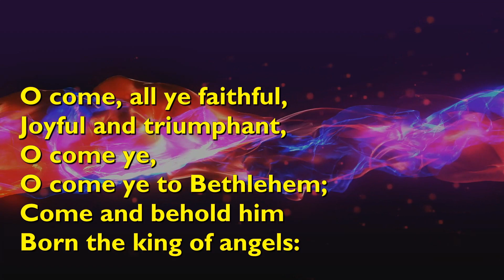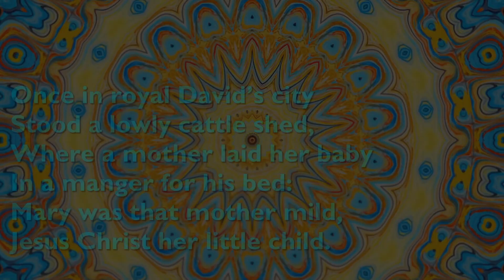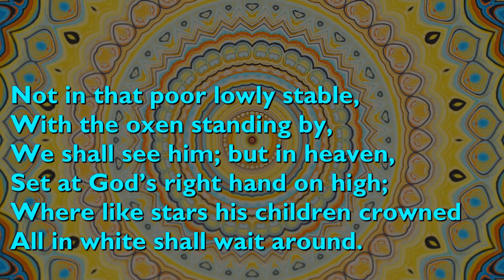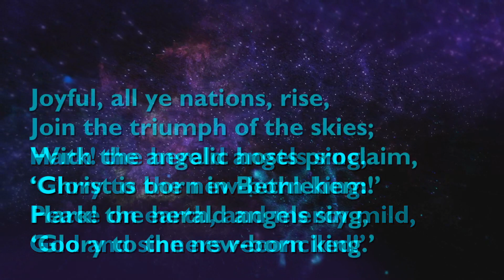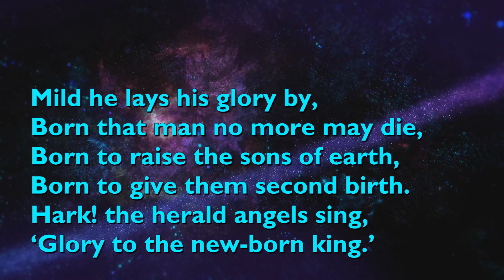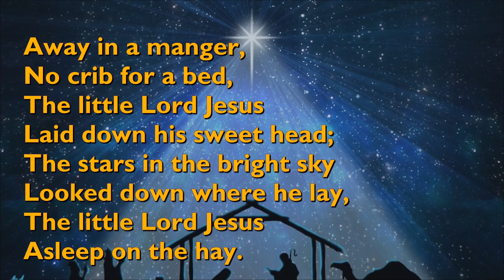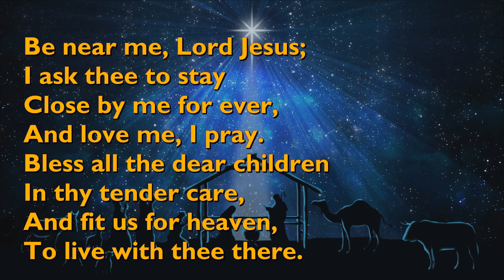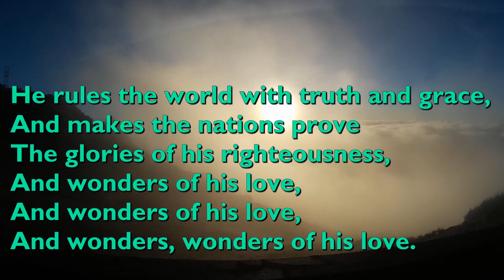Carol Service 2020 St. Stephen's Church, Bandra